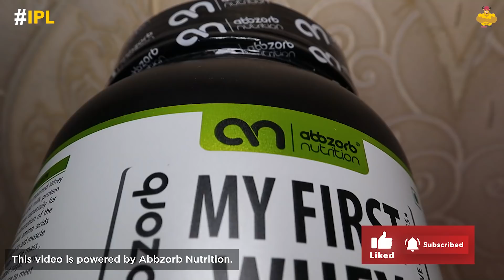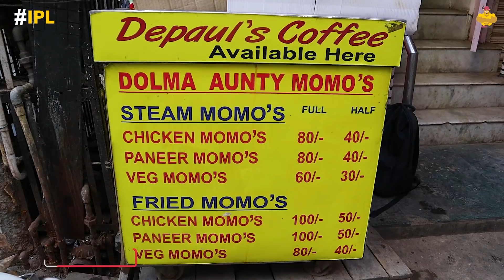Who is the BEST? Top 2 Momos wale in New Delhi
IPL​ bole to Indian Pakwan League. The very first match of IPL2021​ is between two top momos outlets of New Delhi.

Dolma Aunty Momo
Main Market, Block C, Amar Colony, Lajpat Nagar, New Delhi, Delhi 110024

Chimney Sizzlers
V-10 & 16, Opp. Chanakya Cinema, Yashwant Place, New Delhi, Delhi 110021
Google location: V-10 & 16, Opp. Chanakya Cinema, Yashwant Place, New Delhi, Delhi 110021

Pujneet Singh is the owner of this food channel Bhooka Saand. Pujneet by profession is a techie and working as IT Head in a US firm in New Delhi. Monday to Friday he devote his time to his well-established IT job and on Weekends he works for his YouTube Channel.